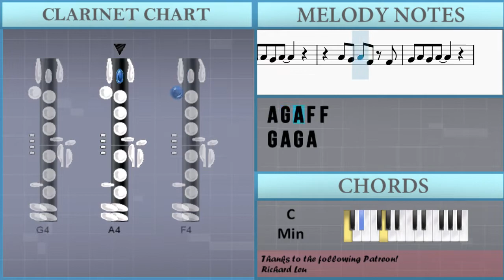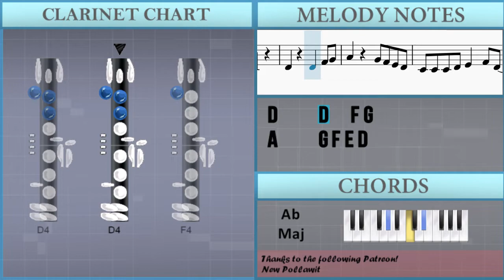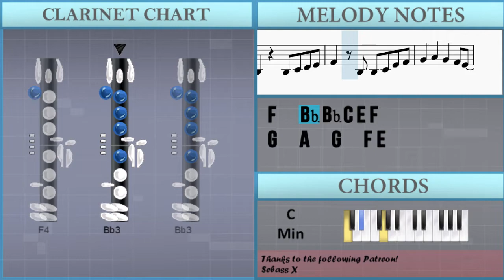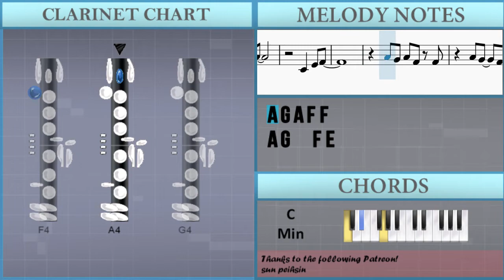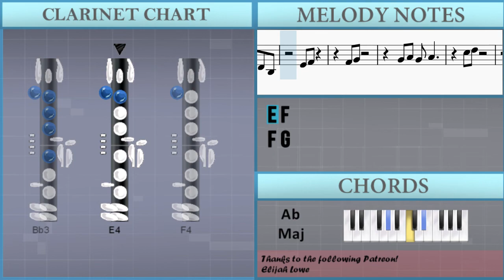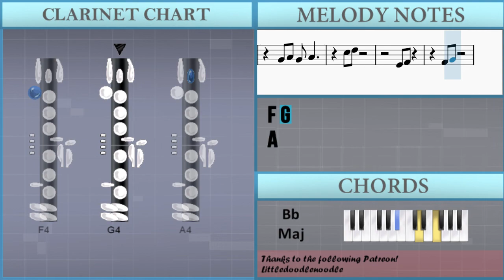SUPER EASY: How to play Gira Gira by Ado on Clarinet (Tutorial)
Comment and let us know how the videos have helped you. It keeps us going! :)The easiest way to learn how to play Gira Gira (SUPER EASY) by Ado on the clarinet. It's a clarinet tutorial for Gira Gira (SUPER EASY) by Ado.

EasyMusicLesson teaches you to play the your favorite instrument, through easy and simple animation so that you too can learn how to play Gira Gira (SUPER EASY) by Ado on the clarinet easily. A clarinet tutorial with visual animation graphic.

Chords of Clarinet arrangement:
C Min   Ab Maj   Bb Maj   G Maj   C Min   Ab Maj   Bb Maj   G Maj
C Min   Ab Maj   Bb Maj   Eb Maj   Ab Maj   C Min   Bb Maj
G Maj   C Min   Ab Maj   Bb Maj   Eb Maj   Ab Maj   Eb Maj 9
C Min   C Min   Ab Maj   Bb Maj   Eb Maj   Ab Maj   C Min   Bb Maj
G Maj   C Min   Ab Maj   Bb Maj   Eb Maj   Ab Maj   C Min   Bb Maj
C Min   C Min   Eb Maj   Bb Maj   G Maj   C Min   G Min   C Min
Eb Maj   Bb Maj   C Min   Ab Maj   Eb Maj   Bb Maj   G Maj
C Min   Ab Maj   Eb Maj   Bb Maj   C Min   C Min   Ab Maj   Bb Maj
Eb Maj   F Min   Eb Maj   Ab Maj   C Min   D Maj   E Maj   F Maj
G Maj   C Min   Ab Maj   Bb Maj   C Maj   F Min   G Maj   C Min
Eb Maj   D Maj   G Maj   C Min   Ab Maj   Bb Maj   Eb Maj   C Min
Ab Maj   Bb Maj

Melody notes of Clarinet:
A4 G4 A4 F4 F4
G4 A4 G4 A4
F4 E4 F4 D4 D4
E4 D4 E4 Db4
F4
E4   C4 C4     D4 C4
Bb3     Bb3 C4 D4 E4
F4     C4 D4 E4 F4
G4   A4   G4 G4 F4 E4
A4   Ab4
A4   D4 A4   A4 G4
F4       F4 F4
G4   F4 G4     Bb4 A4
F4   C4
C4 C4 C4 D4 E4   F4 D4
F4
F4   Bb3 Bb3 C4 E4 F4
G4   A4   G4   F4 E4
A4   Ab4
A4   D4 A4 G4 A4 G4
F4       F4 F4
G4   F4 G4     Bb4 C5
Bb4 A4 F4   C4
D4     D4 E4 F4 G4
A4     C4   E4 F4
G4   F4   E4   Db4 D4
F4   E4 F4   G4 A4
C4   A4 G4
A4 Bb4   G4 A4
F4   E4 F4   D4 C4
D5   C5 C5 A4   G4 F4
F4 F4   G4
G4 A4 Bb4   G4 A4
C4 A4
C4   E4 F4
A4   D5
C5   Bb4   A4 G4   A4
F4 C4
Bb4     A4
G4     F4
E4 Ab4     Gb4 Bb4
G4 B4     A4 Db5
D5   C4 D4 E4 F4 A4
Bb4     F4 G4 A4 F4
G4     Bb4 G4   A4
Eb5   D5   C5
Bb4     A4
G4     F4
E4   E4 E4 D4
A4 A4 A4 A4 Db5
D5     F4 E4 D4 Bb3
E4 F4
F4 G4
C5 D5
E4 F4
F4 G4
A4